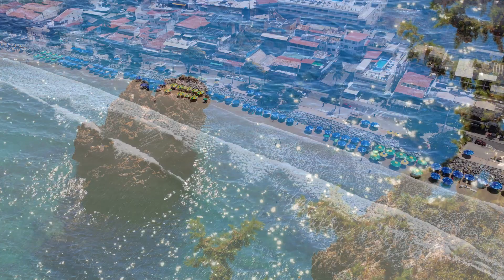Top Guitar Music Beautiful ❤️ The Best Guitar Summer Melodies For Your Most Romantic Moments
[00:00:00]  -  01.  Kiss the Rain
[00:04:11]  -  02.  Someone Like You
[00:08:52]  -  03.  How deep is your love
[00:13:35]  -  04.  Until You
[00:17:41]  -  05.  Beautiful in White
[00:21:43]  -  06.  I Will Always Love You
[00:25:35]  -  07.  Thinking Out Loud
[00:30:27]  -  08.  I Do
[00:34:54]  -  09.  Let Her Go
[00:39:14]  -  10.  Apologize
[00:42:13]  -  11.  You Are the Reason
[00:45:30]  -  12.  It must have been love
[00:49:55]  -  13.  Perfect
[00:54:57]  -  14.  Take Me To Your Heart
[00:58:49]  -  15.  Right Here Waiting
[01:02:50]  -  16.  Yesterday Once More
[01:07:00]  -  17.  Nothing's going to change my love for you
[01:10:51]  -  18.  Love Paradise
 Looking to start your day on a positive note? Look no further than this uplifting and energetic morning guitar music video! With soothing melodies and an upbeat rhythm, this video is the perfect way to boost your mood and motivation for the day ahead. Whether you're getting ready for work or just need a little pick me up, this video is sure to put a smile on your face and get you moving. So why wait? Hit the Play button now and start your day with some positive energy!
 👉 Don't forget to like, share and subscribe to our channel to stay up to date with our latest releases and enjoy the benefits of regular relaxation with the power of music.